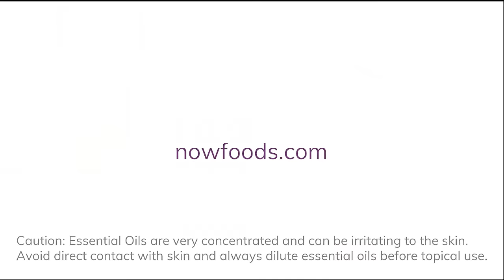DIY Soothing Muscle Massage Oil | NOW Essential Oils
It doesn’t get any easier than this tried-and-true massage oil, perfect for unwinding and taking the edge off after a workout. All you need is NOW® Solutions Jojoba Oil and Cedarwood, Basil, Spike Lavender, and Chamomile essential oils for a soothing, natural, post-workout massage oil.